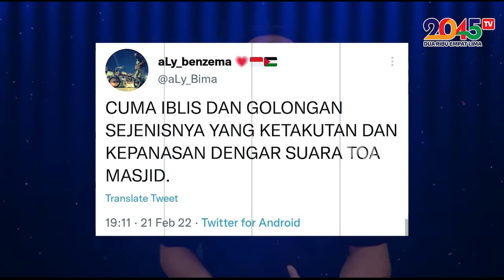Yusuf Muhammad: PKS NGAMUK ‼️ ITU TANDANYA ATURAN TOA MASJID GUS YAQUT UDAH BENER ‼️ (Oke Dum #166)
Seperti biasa, kalau ada aturan yang benar, biasanya PKS nolak...